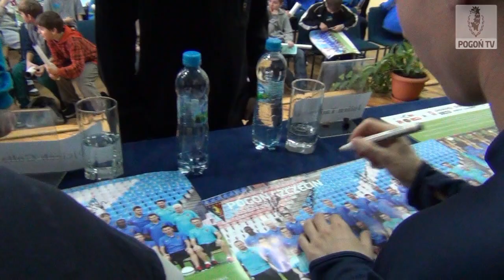Szczeciński Roy Keane z Lille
Julien Tadrowski w wywiadzie dla Pogoń TV.